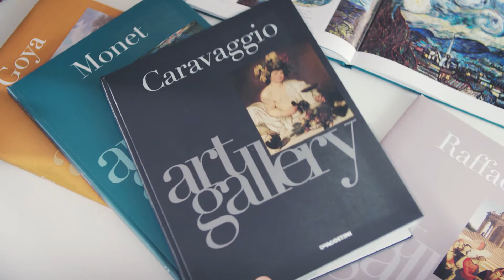DeAgostini Art Gallery 15s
Tutta l’arte dei grandi maestri in una collezione unica. La tua GALLERIA D'ARTE personale